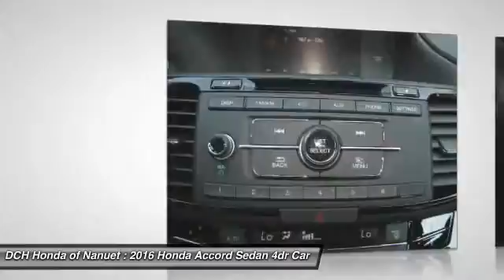2016 Honda Accord Sedan HN60217